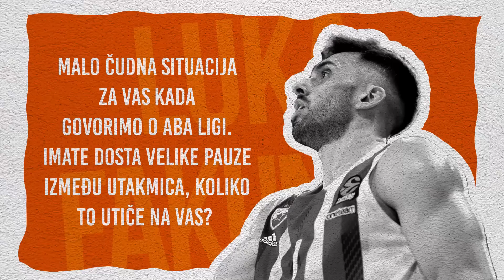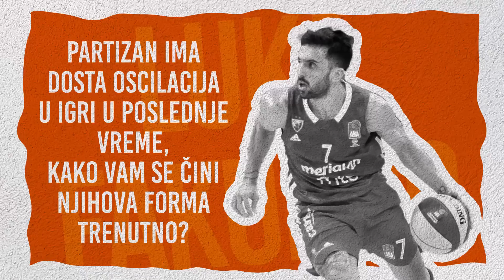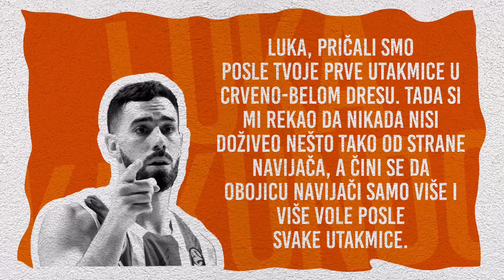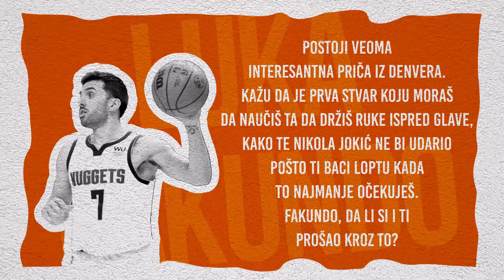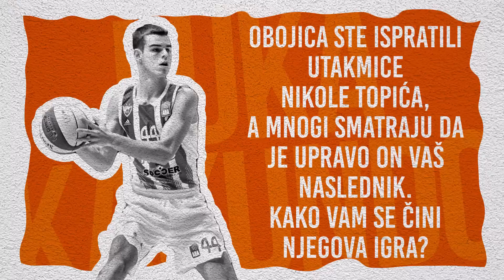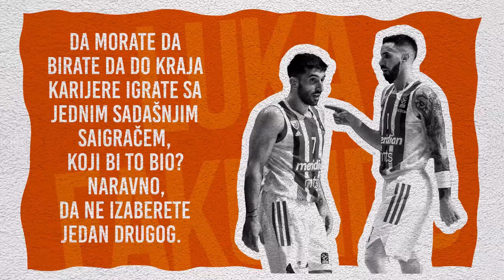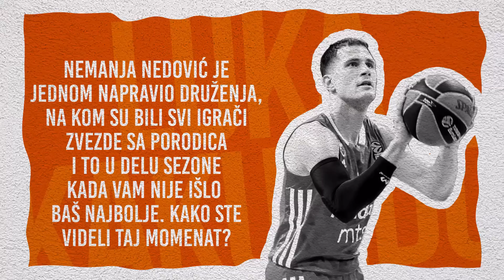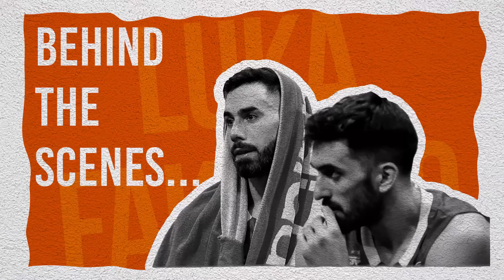Vildosa i Kampaco ekskluzivno za Sportal: Srbi su kao Argentinci, a sa Partizanom se igra "divlje"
Zvezdini Argentinci Fakundo Kampaco i Luka Vildosa pričali su ekskluzivno za Sportal.

Bilo je priče o velikoj pauzi koju košarkaši Zvezde imaju u plej'ofu ABA lige, načinu na koji to utiče na tim, dotakli smo se forme večitog rivala nakon bolnog poraza u Evroligi od Reala, kao i Jokića, reprezentacije i saradnje sa Duškom Ivanovićem.

Argentinci su govorili i o životu u Beogradu, ali i potencijalnom ostanku u glavnom gradu Srbije, o tome kog bi saigrača uvek birali, a naravno, vratili su se i na početak košarkaške karijere.